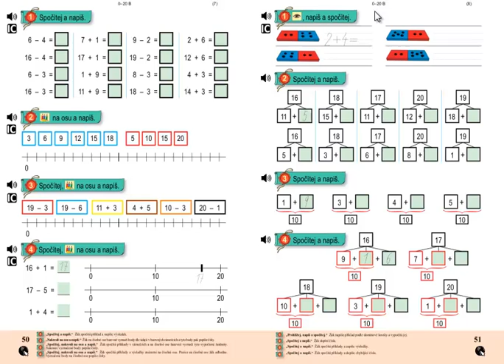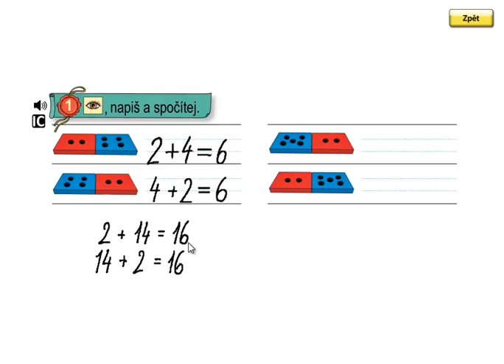Matýskova matematika 3.díl, strana 51, cvičení 1